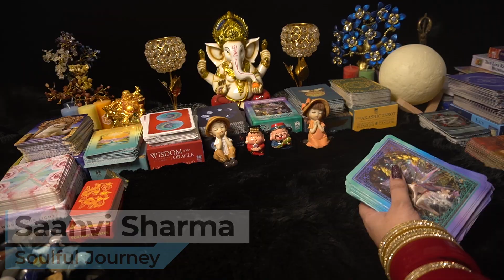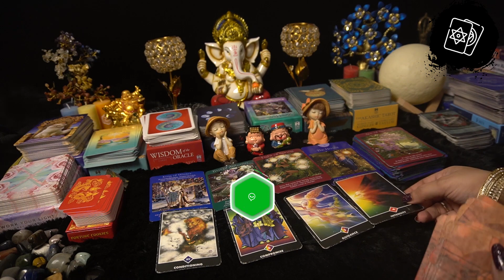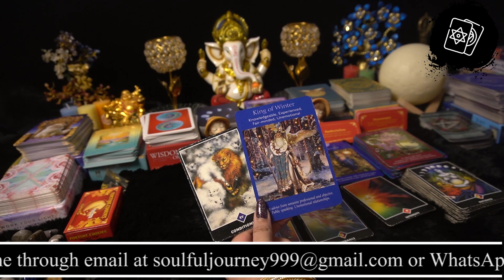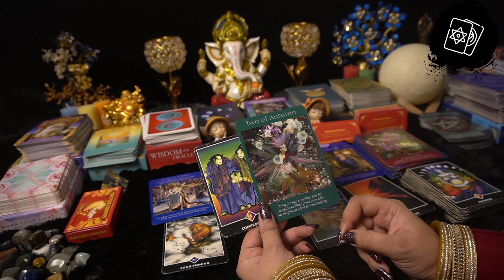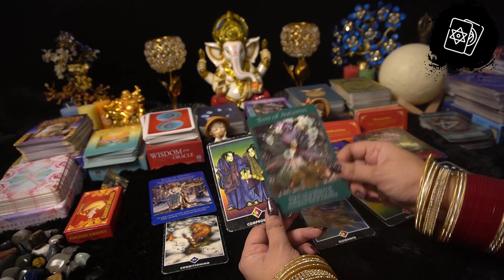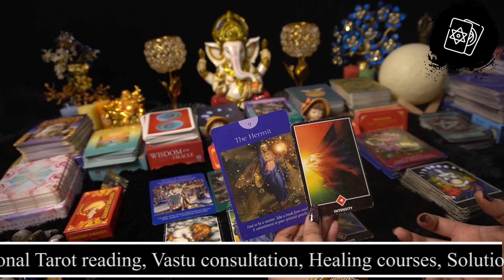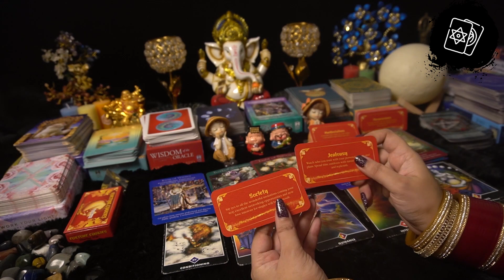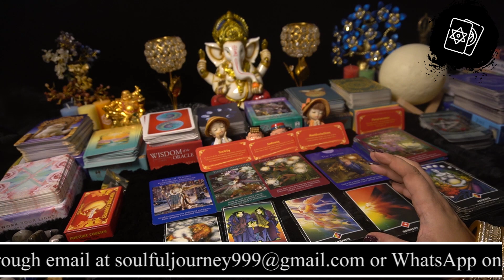💥Daily Angel Guidance Today For You 23 October 2021 🌈 Kaisa Rahega Aaj Ka Din Hindi Tarot Card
This is reading for 🌈 💥Daily Angelic Guidance For You 23 October 2021🌈 Kaisa Rahega Aaj Ka Din Hindi Tarot Card Reading 🔮

 daily angel guidance today daily angel guidance in hindi daily angelic guidance tarot